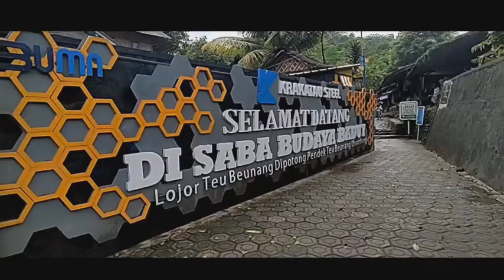Jalan Menuju Ciboleger Baduy jalur tercepat